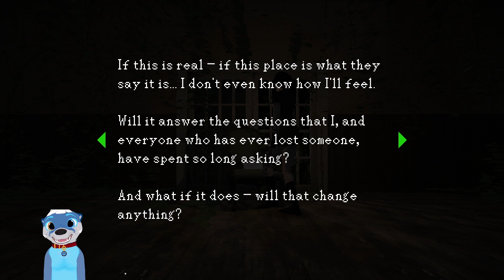They're after me(Heartworm demo pt.1)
Ever wanted to meet a dead person, if you come to this house you can apparently do just that as well as so many more horribly terrifying things.